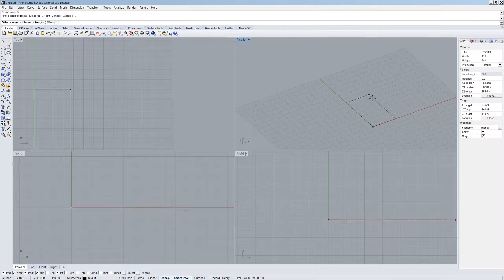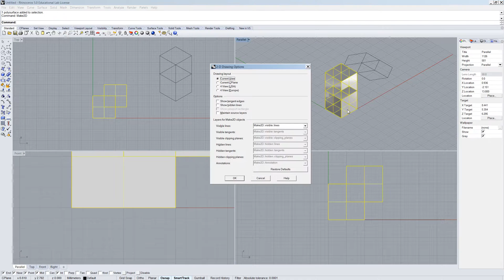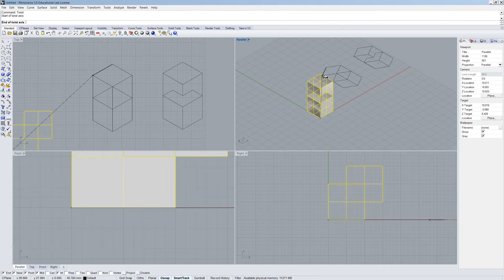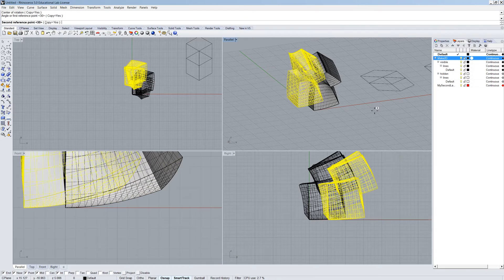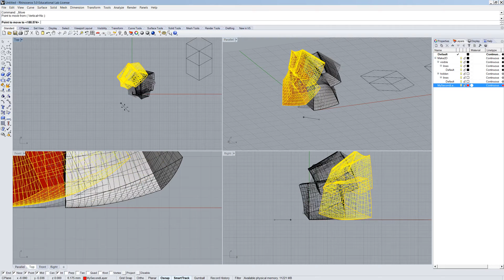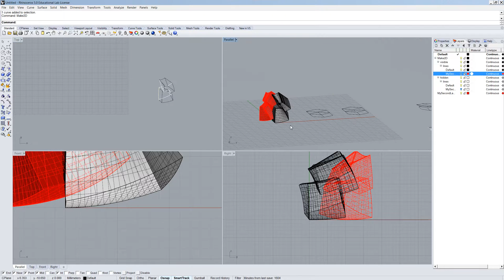RHINO - Video 5.03 - Make2D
Copyright Matthew Austin 2016.